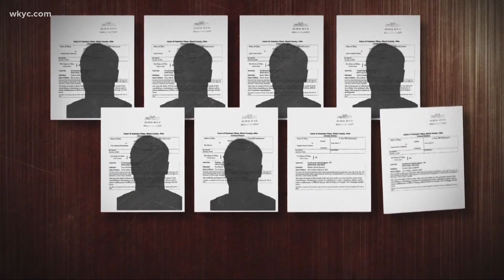BGSU expels 3 students, suspends 18 after investigation into Stone Foltz fraternity hazing death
Bowling Green State University expels 3 students, suspends 18 after investigation into Stone Foltz fraternity hazing death.

BGSU on Friday released more details of the fallout from the alcohol-fueled hazing incident that took the life of Stone Foltz in March.

The university said it permanently expelled three students and suspended 17 students from BGSU for terms that range from three to eight years. One more student received a deferred suspension, for a total of 21 students disciplined.